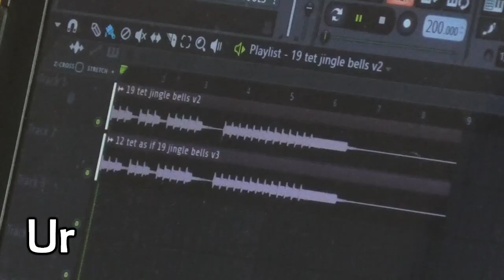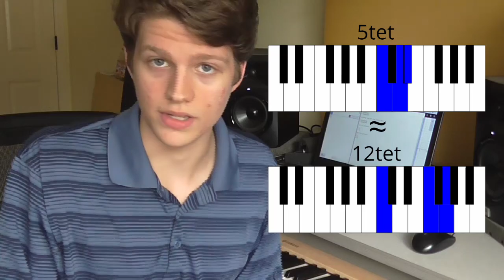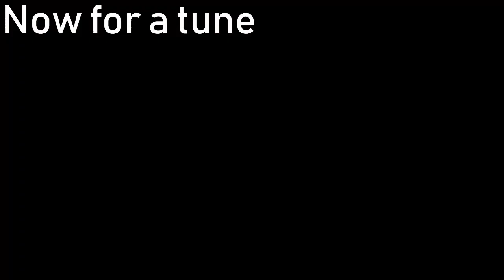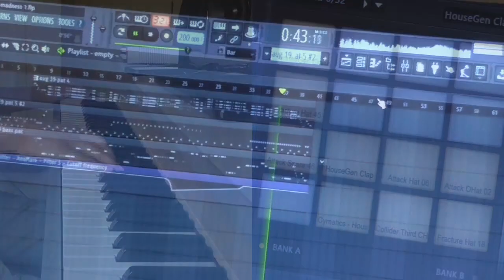CRAZY WEIRD TUNING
Equal temperament has some crazy things to offer when you swap out the typical 12TET for a different number.

I go through 12, 19, 5, 500, 12.5 and 12.1 TET in this video, with demos for each and for several of them, little short songs.

What is 12-TET?

Please enjoy and look forward to some music coming from me using some of this stuff!